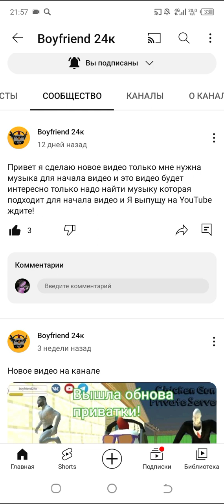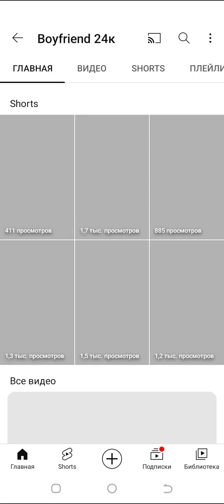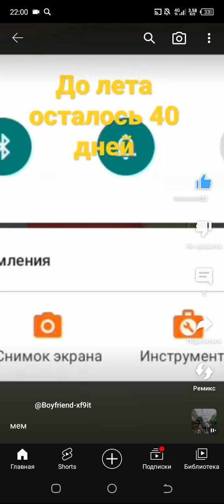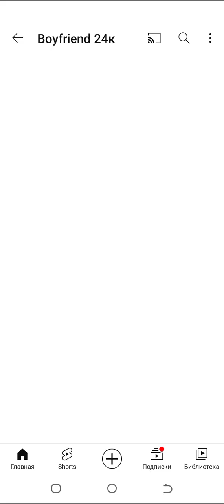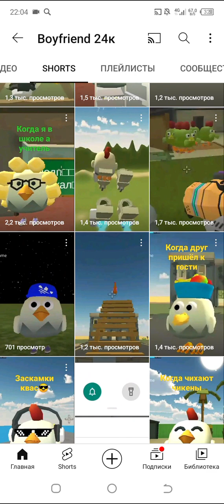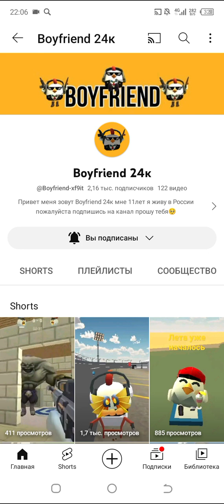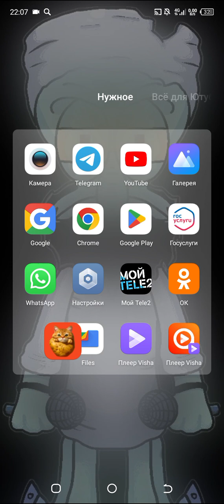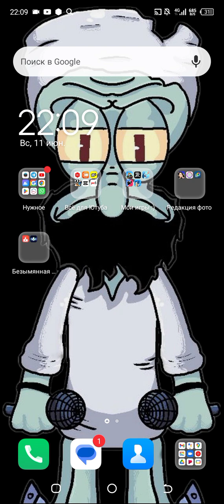За долгое время смог выполнить просьбу